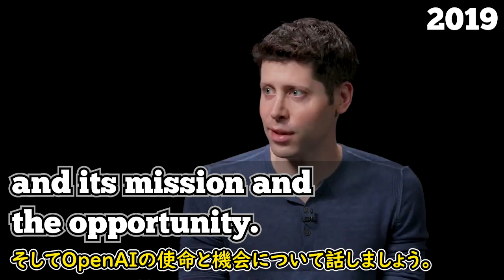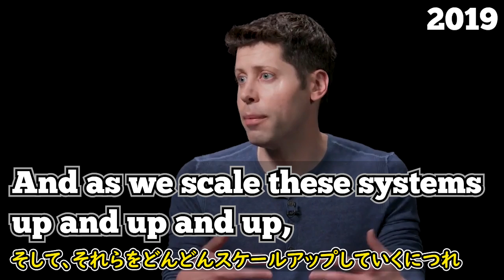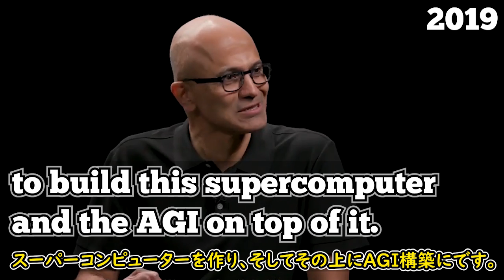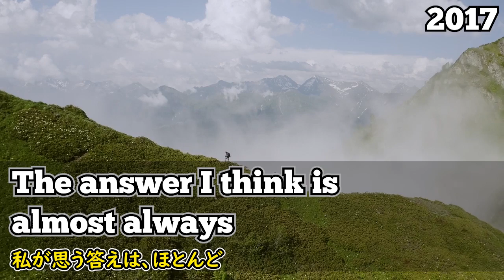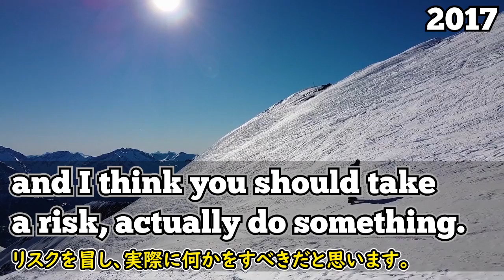[英語ニュース] 技術の特異点ChatGPT裏にいる人物 | Sam Altman | サム・アルトマン|日本語字幕 | 英語字幕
2019年マイクロソフトCEOであるサティア・ナデラ氏と技術的協力についての対話、2016年イーロン・マスク氏とのインタビュー、そして彼自身の話など、最近話題となっているChatGPTを作ったOpenAI CEOのサム・アルトマン氏の過去のインタビュー映像です。

ChatGPTは一般人工知能を提供するサービスで、人間の技術が既に技術的特異点（人工知能（AI）の発展が加速され、すべての人類の知性を合わせたよりも優れた超人工知能が出現する時点）に近づいているという事を一般人に知らしめるきっかけになりました。 インターネット発明に匹敵するChatGPTを作ったサム・アルトマン氏の話を聞いてみましょう。

2)  This video modifies an original work by adding texts to the work.

3) This video borrows very small bits of material from an original work.

🔵ATTRIBUTION 🔵